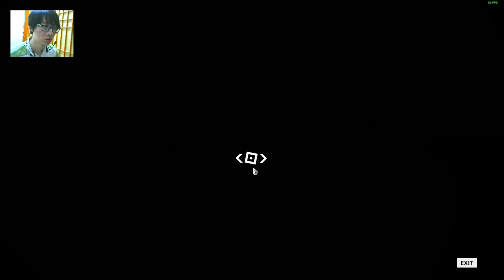【CanT23】戰甲神兵 #24 - 神殿 UKKO 捕獲 | Frost | 去道場看看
Warframe - 戰甲神兵